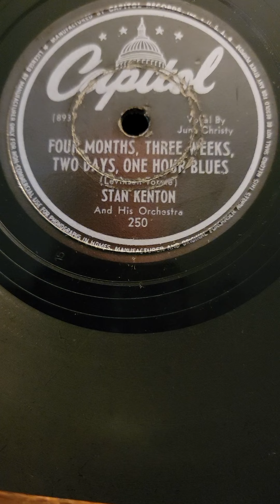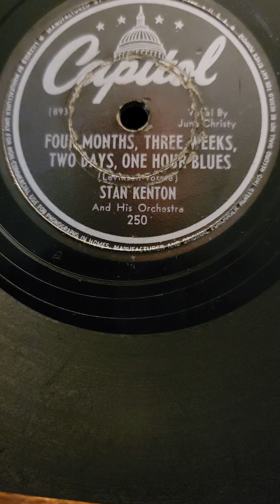4 months, 3 weeks, 2 Days, 1 hour Blues - (June Christy) Stan Kenton & his Orch Capital #250 1946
4 months, 3 weeks, 2 Days, 1 hour Blues - (June Christy)  Stan Kenton & his Orchestra Capital Records #250 1946